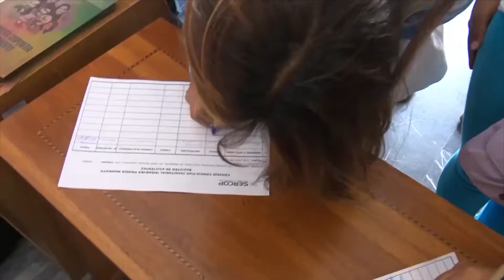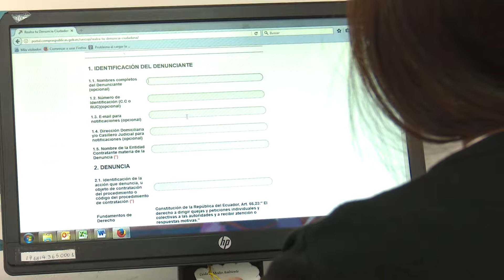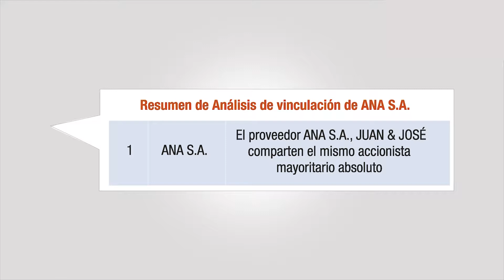La transparencia, sello de calidad del Servicio Nacional de Contratación Pública